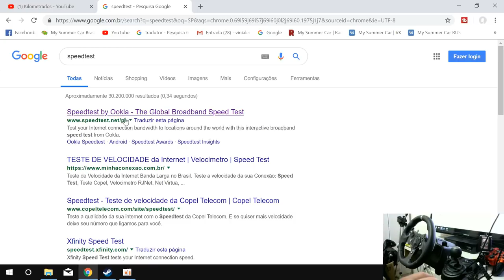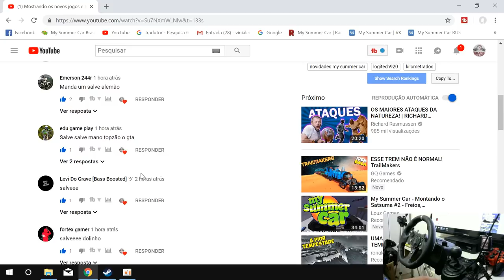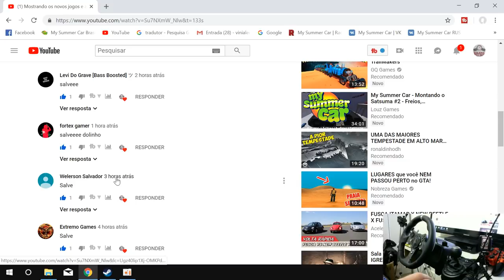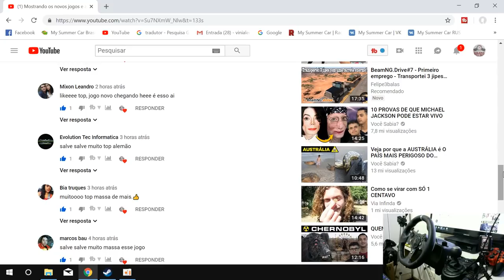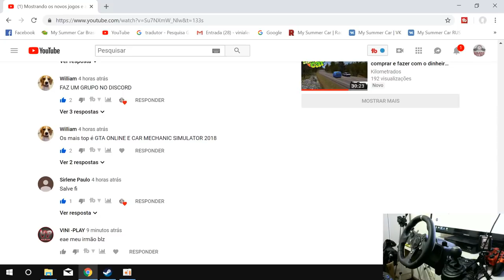My Summer Car - Caos em Perajarvi kkkk mostrando nosso satsuma e tutorial de velocidade da internet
➨ OS INSANOS